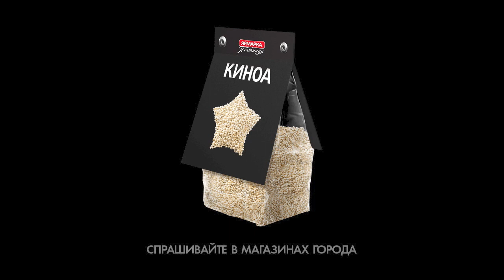Оладьи безглютеновые - Киноа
Безглютеновые оладьи из киноа. 0,5 часа.
Создание видеорецептов Андрей Азаров